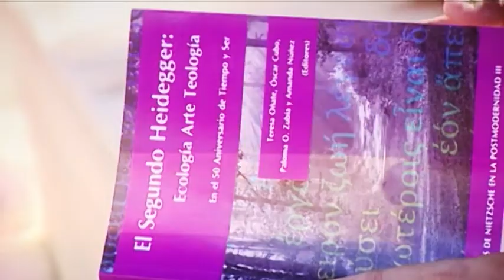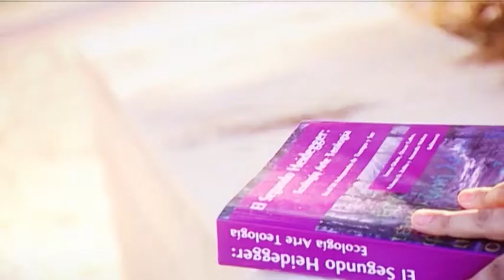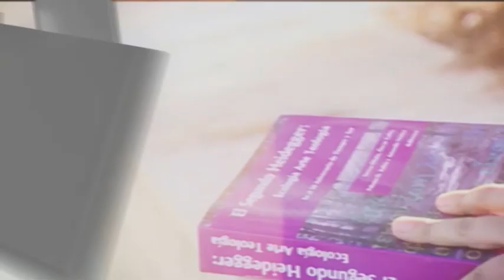El Segundo Heidegger. Ecología Arte Teología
Se presenta el libro "El Segundo Heidegger: Ecología, Arte, Teología", coordinado por la Profesora Teresa Oñate.

Participan:
 Francisco José Martínez Martínez catedrático de Metafísica, UNED
 María Teresa Oñate y Zubía catedrática de Filosofía, UNED